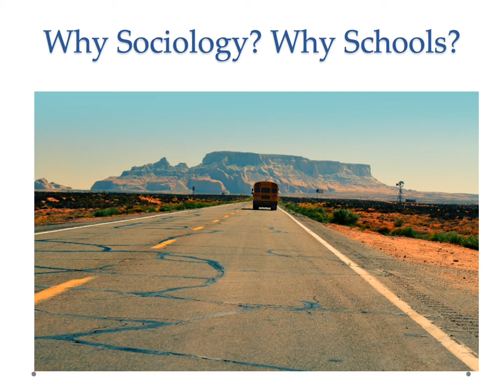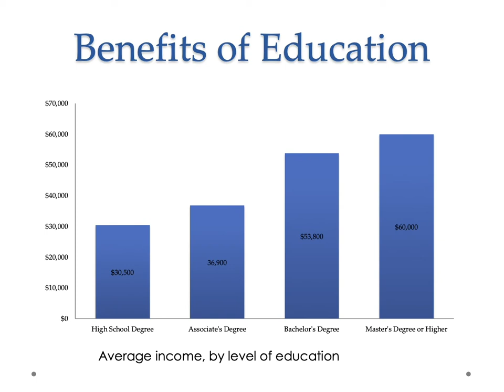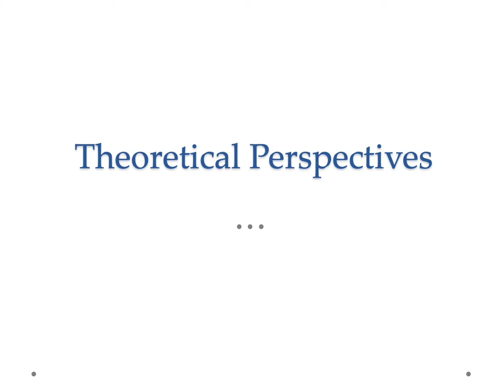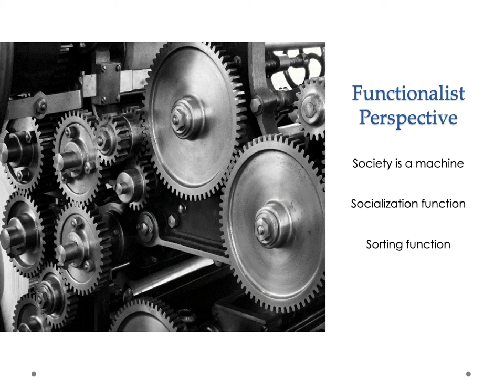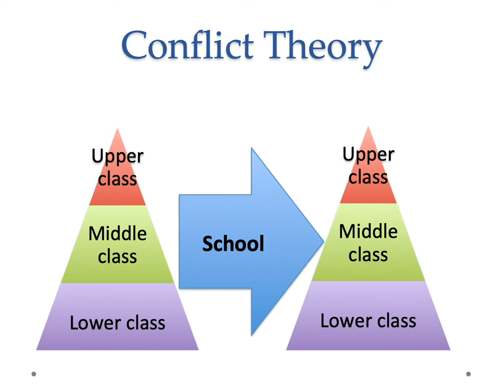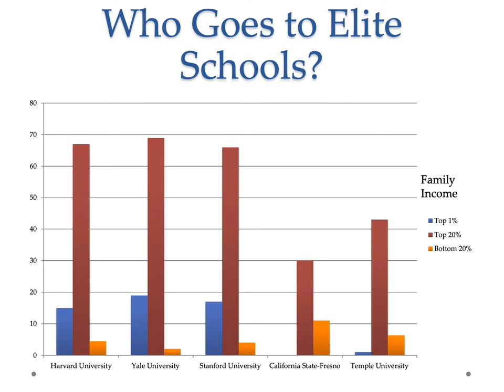A Sociology Experiment Chapter 9, Part 1: Introduction and Theoretical Frameworks